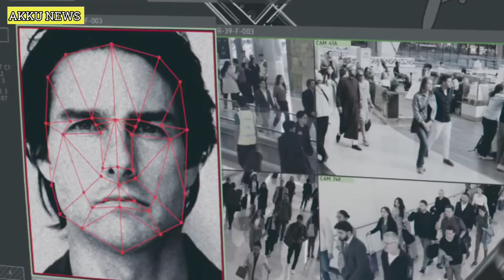“I was terrified”: Not Even Tom Cruise’s Mission Impossible Scared Henry Cavill the Way 1 Movie With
“I was terrified”: Not Even Tom Cruise’s Mission Impossible Scared Henry Cavill the Way 1 Movie With Jim Caviezel Did

British actor Henry Cavill, widely known for portraying the character of Clark Kent a.k.a., Superman in Dceu, has been appreciated for his portrayal of the famous comic book character. He has also been lauded for the portrayal of Geralt of Rivia in Netflix’s The Witcher from 2019 to 2023. With his characters on-screen, Cavill has grown to be one of the most influential people in the entertainment industry.

The actor has appeared in a couple of spy movies, including Tom Cruise starrer Mission: Impossible- Fallout, in 2016. He recently appeared in Matthew Vaughn’s spy action comedy movie, Argylle, in which he played the titular character. Upon its release, the movie received negative reviews from critics. Henry Cavill recently shared which scene from his movies has made him nervous, and it’s not Mission: Impossible- Fallout.